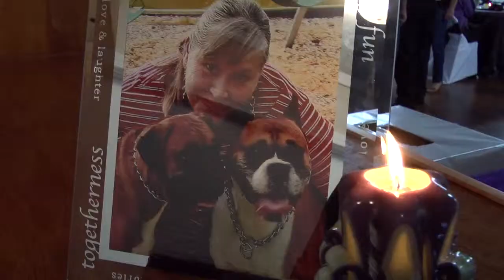Collins/Meade Wedding Highlights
Galadriel Meade and Tim Collins were wed on Saturday, June 22, 2013.